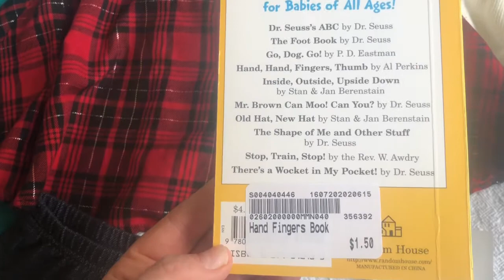Once Upon a Child/Clothes Mentor 90% Clearance Haul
At the end of July I went to the 90% clearance sales at Once Upon a Child, Clothes Mentor, and Plato’s Closet. This video is my haul of those sales.

Ibotta: ywcmlaj

Fetch: 49VQ7

Shopkick: SHOP468485